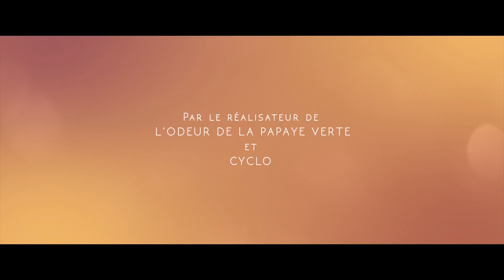Éternité - La Bande Annonce VF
Au cinema le 7 septembre 2016